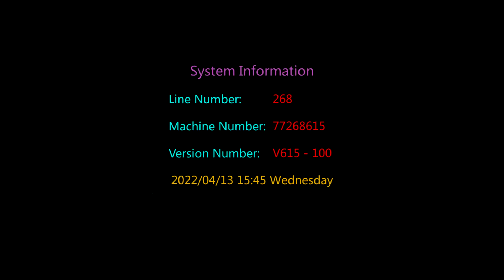2022 new version of fishing machine injustice league original injustice league gambling machine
2022 new version of fishing machine injustice league original injustice league gambling machine copy fishing machine